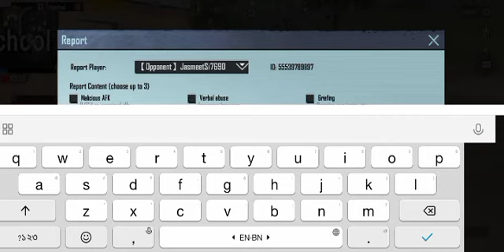HACKER IN MY LOBBY BGMI FIRST CHITER